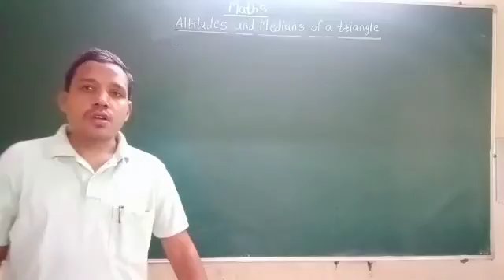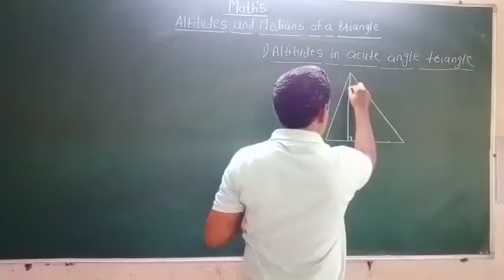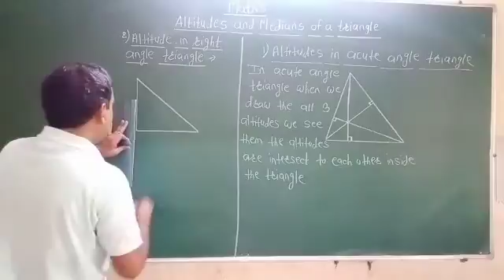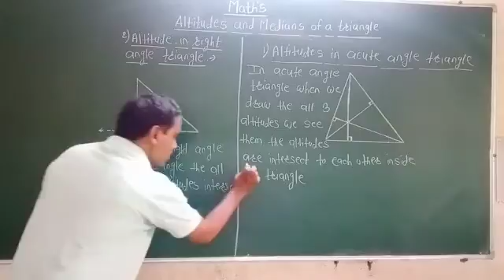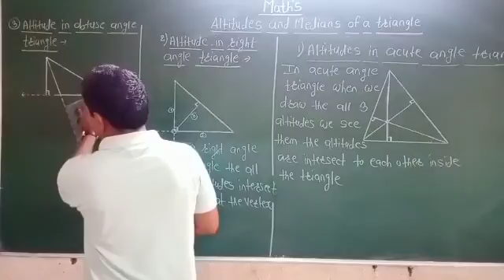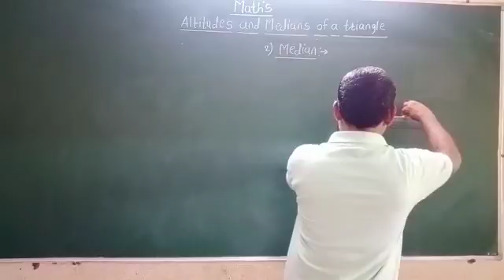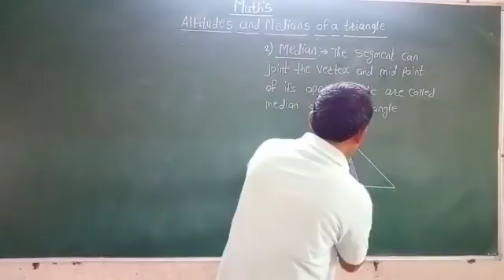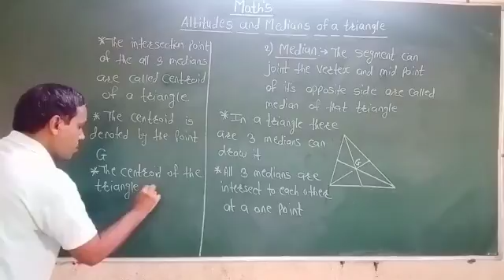STD 8 Maths Altitudes & Medians of Triangle